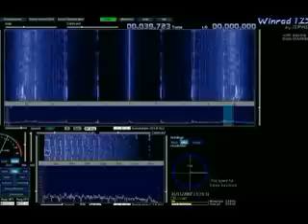Sound Card Noise Laptop Winrad SDR Software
Sing a Song of Sound Cards. If you use a Laptop for SDR this is what you are up against.  This one is high spec. too, Dual Core, Realtek HD Sound Card. With no Audio Input. Winrad is great for signal analysis.